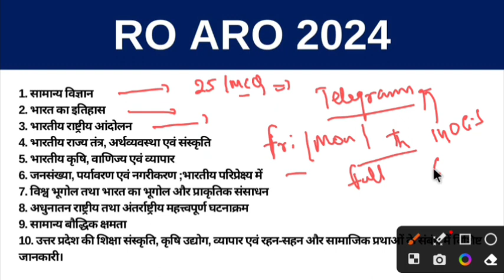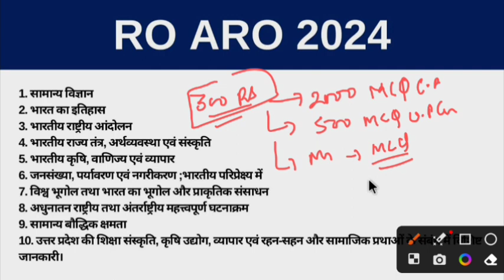RO ARO 2024 Test Series || Full length Test and Sectional Test